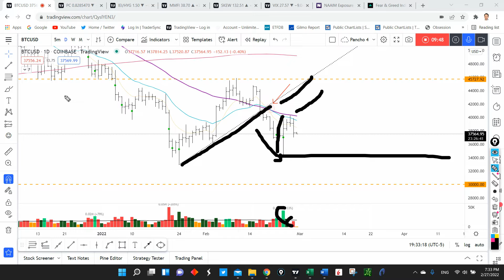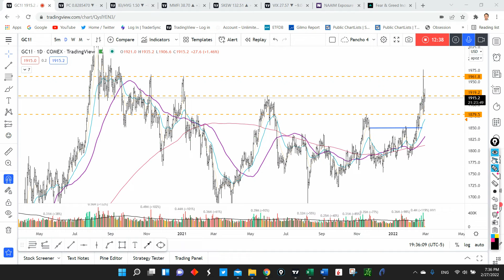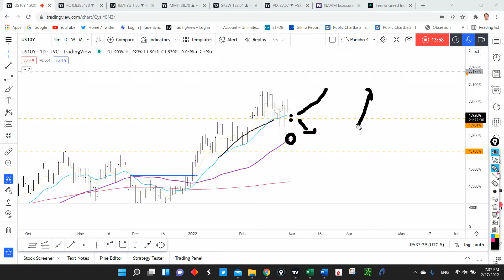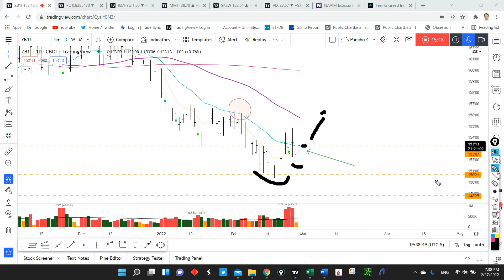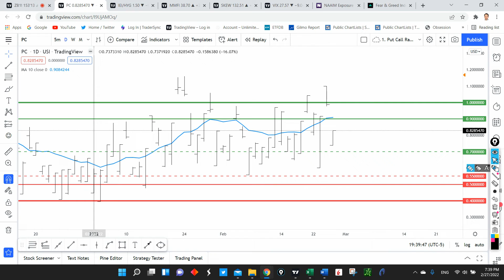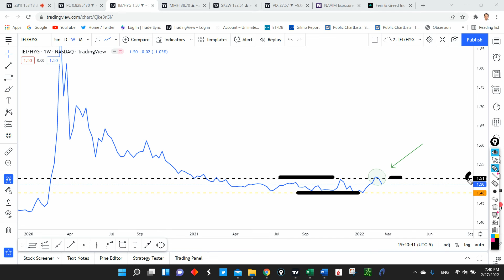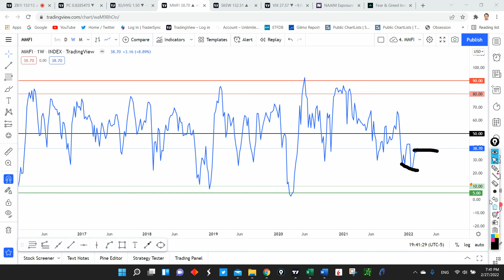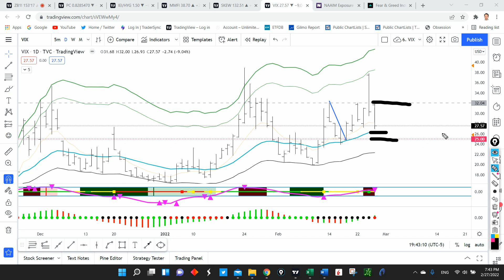Are Bears still in control? - Stock Market Update - February 27, 2022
Hey Guys!

In this video, we take a look at the major Indexes and ETFs that I follow in the market and the sentiment indicators that I watch to make an educated assessment of what is going to be the next move of the market.